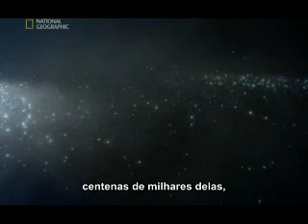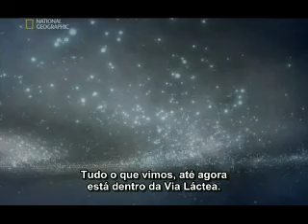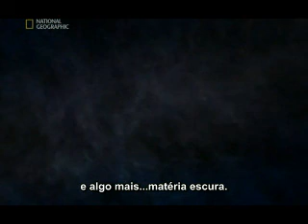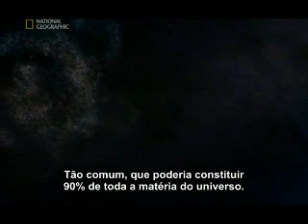Jornada aos Limites do Universo Parte 09 de 11